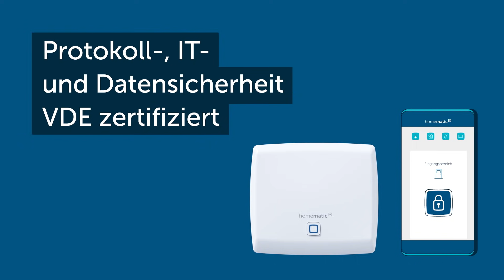Homematic IP Türschlossantrieb: Der Schlüssel zu Ihrem Smart Home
Smartes Türschloss, mehr Komfort.
Mit dem Homematic IP Türschloss machen Sie Ihr Smartphone zum intelligenten Schlüssel. Das smarte Türschloss schließt zuverlässig ab, wann Sie es möchten. smartesTürschloss Der Schlüssel zu Ihrem Smart Home

*Für das Anlernen aller HomematicIP Geräte wird der Homematic IP Access Point benötigt

Entdecke die vollständige Smart-Home-Welt von Homematic IP
Was soll Dein smarthome alles können? Unsere Devise lautet: Endlich. Einfach. Smart Home.

Das Smart Home System homematicip umfasst bequeme und individuelle Automatisierungsmöglichkeiten für alle Bereiche

Mit Homematic IP können Geräte in verschiedenen Anwendungsszenarien in mehreren Bereichen eingesetzt werden. Dies und noch viel mehr ist mit Homematic IP möglich:
Steuere Deine Heizung ganz nach persönlichen Vorlieben durch individuelle heizprofile, die sich Deinem Tagesrhythmus anpassen. Dadurch kannst Du bis zu 30 Prozent Deiner Energiekosten einsparen. Mit unseren fußbodenheizungsaktoren gehören auch kalte Füße der Vergangenheit an.
Homematic IP ermöglicht eine smarte und bedarfsgerechte lichtsteuerung, so wie Du es wünschst. Feste lichtprofile im Zusammenspiel mit situativer Beleuchtung begleiten Deinen Alltag im Smart Home und verhelfen zu einer guten Stimmung zu jeder Tageszeit. So kann beispielsweise die Nachttischlampe den Sonnenaufgang beim Erwachen simulieren. Genauso umfangreich lassen sich mit Homematic IP Rollläden und Jalousien für die beschattung bedienen und einrichten. Alle Homematic IP Geräte für Markenschalter lassen sich problemlos mithilfe von Adaptern in Dein bestehendes Schalterdesign integrieren.

Für sicherheit sorgen Bewegungsmelder sowie Fenster- und Türkontakte, die bei unbefugtem Öffnen alarm schlagen. Durch die Erweiterung mit Rauchwarn- und Wassermeldern und den Einbezug von Rollläden und Co. in das Sicherheitskonzept bleibt keine Bedrohung deines Smart Homes unentdeckt. Ein Blick in die App oder das Aktivieren der Push-Nachrichten reichen, um festzustellen, ob zuhause alles in Ordnung ist.

Mit der automatischen Schließ-Funktion nach jedem Öffnen erhöht auch unsere zutrittslösung die Sicherheit. Den Funktionsumfang für eine smartetür ergänzen die Nutzung des Smartphones als Schlüssel und die Erteilung von (temporären) Zutrittsberechtigungen, auch von unterwegs.

Im Zusammenspiel mit den Daten aus den wettersensoren kann Dein Smart Home im Handumdrehen an die Wetterlage angepasst werden. Bei Sonnenschein heißt es beispielsweise Markisen herausfahren.
Die Vorteile von Homematic IP auf einem Blick:
✓ Einfache Installation: Die Funk-Geräte verlangen keinen hohen Installationsaufwand und eignen sich daher auch für Smart Home-Anfänger.
✓ Einfache Bedienung: Die Bedienung erfolgt per App, am Gerät selbst oder über ein Sprachassistenzsystem.
✓ Einfache Kombination: Funk- und Wired-Geräte können gemeinsam genutzt werden.
✓ Einfache Erweiterung: Die Geräte sind flexibel einsetzbar und das Produktportfolio ermöglicht mit über 200 Produkten das Zuhause in ein umfangreiches Smart Home zu verwandeln.